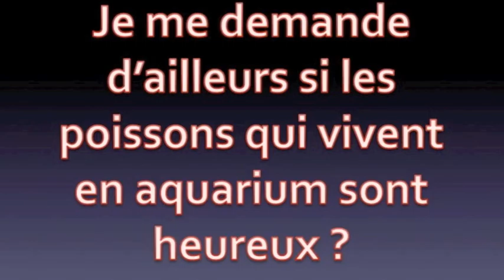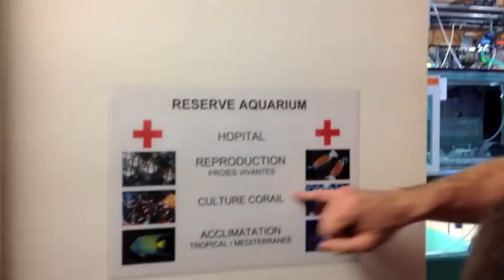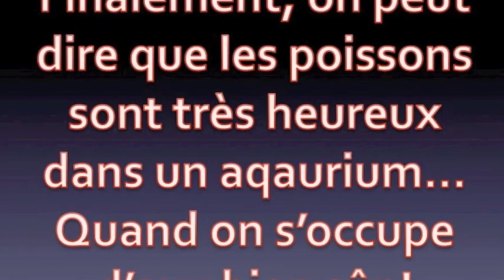Snapper Pour Tous #2 - Ecole Ronchese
Ecole Ronchese - Nice - CM2 - Enseignant M.Hassen